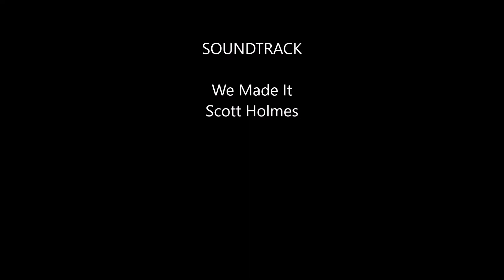The Beginning of Autumn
with summers end comes a new season.  And we welcome it.